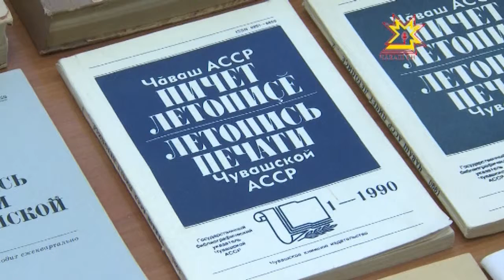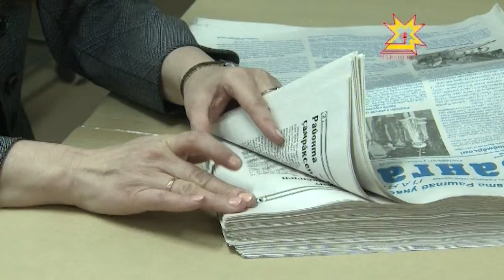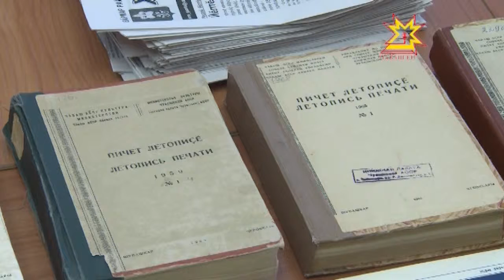Летопись печати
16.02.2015 Книжная палата возобновила издание «Летописи печати Чувашской Республики».